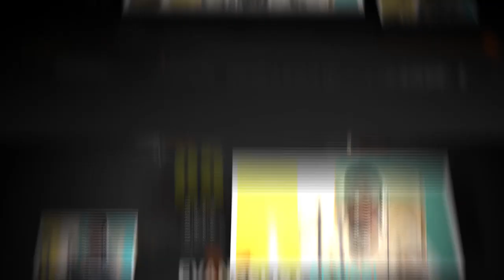RUN AWAY FROM JEHOVAH WITNESS BY EVANGELIST AKWASI AWUAH